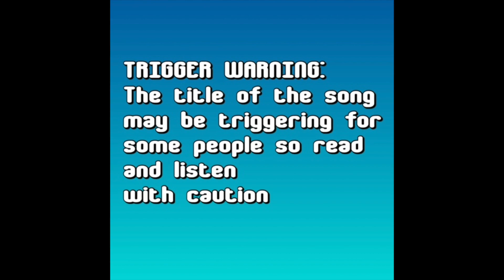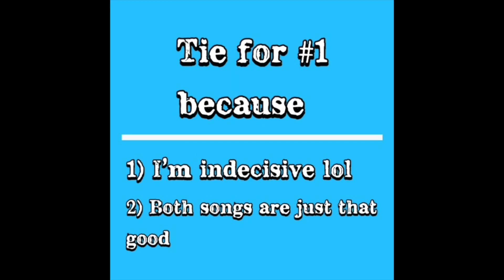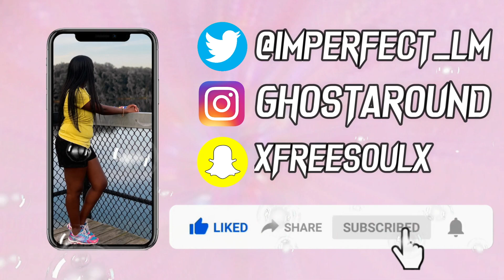B-SIDES THAT DELIVERED (2022)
kpop comebacks releases title tracks singles bsides seventeen shinee cix wayv nct dream 127 red velvet bts twice itzy stray kids ateez funny ranking review unpopular opinions ratio season playlist aespa next level best album of the year amazing songs rap parts ranking fourth gen kpop groups in different categories kpop groups versus unpopular kpop opinions one sentence opinions indirect k-pop opinions kpop songs that i like alcohol free scientist more and more siesta weki meki bicycle chungha so what loona forever aespa savage thrill ride the boyz don't fight the feeling exo russian roulette red velvet fresh juicy sticker nct lalisa lisa kpop got7 stage presence le sserafim chaewon sakura yunjin eunchae kazuha kpop group peaks kpop raps best raps rap position good twitter lisa lalisa money solo reaction rap youtube kpop opinions unpopular somi full album reunion when chungha slayer gugudan k pop faves favorites favs kpop k pop comeback 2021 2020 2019 kpop shorts k pop short girls planet 999 gp999 korean chinese japanese debuts ranking opinions popular unpopular f(x) super junior shindong izone choreography synchronization rapping rapper 2ne1 blackpink yg entertainment kpop jennie kim lisa rose jisoo best comebacks cl park songs twice taste of love loona teasers fromis_9 itzy (g)i-dle bts citypop summer hyunjin bangchan felix kpop jpop kwangya naevis butter rose on the ground dia superlove  hyolyn jay park enhypen kbs music bank nugu kpop commercial cute songs 8bit spotify loona japanese version title track ranking paint the town ptt most played songs 2021 spotify red velvet ranking discography best songs mama 2021 review Monsta X Brave Girls Weki Meki Tri.be Momoland Sunmi IU Kang Daniel MCND Kim Woo Seok opinions reactions reaction HyunA Dawn Kim Garam Pentagon iKon Treasure Day6  WayV Nu'est Pristin I.O.I WJSN Weki Meki UP10TION woo!ah! CIX GFRIEND Mamamoo GWSN SNSD Vixx Girls' Generation ATEEZ IZ*ONE Wanna One X1 Super Junior Jessi LE SSERAFIM Orange Caramel Miss A Block B Oh My Girl APRIL BoA CLC SISTAR AOA EXID TXT Tomorrow X Together Bighit JYP SM YG BigBang Winner The Boyz Rocket Punch Everglow Weeekly (G)I-dle Gidle ab6ix Cravity StayC Kingdom Mnet ELRIS ONF WOODZ SuperM  Verivery CIX 1THE9 Lucy TO1 TOO Golden Child ONEUS WayV ATEEZ Treasure TXT AB6IX E'LAST T1419 Drippin BDC SuperM D-CRUNCH OnlyOneOf Wei P1Harmony Bae173 D1CE Dongkiz Ghost9 1Team Survival Show Epex Lightsum Hot Issue Cignature Secret Number NewJeans Kep1er IVE Xdinary Heroes STAYC JAY B PURPLE KISS Baekhyun Kai Sehun Chanyeol D.O Xiumin Lay Suho Chen Karina Winter Giselle NingNing Jihyo Nayeon Jeongyeon Momo Sana Mina Dahyun Chaeyoung Tzuyu Namjoon RM Jin Seokjin Suga Yoongi J Hope Jung Hoseok Jimin V Kim Taehyung Jeon Jungkook Lee Taeyong Mark Lee Johnny Suh Jaehyun Yuta Jungwoo Haechan Doyoung Taeil TAEMIN Minho Onew Key Tiffany Taeyeon Irene Seulgi Wendy Joy Yeri Juyeon Wonyoung